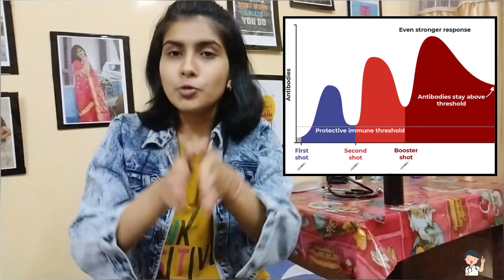Covid 19 Booster Dose in India | Covid 19 Vaccine | Covid 19 Booster Shot or Precautionary Shot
What is Booster Dose?
Who needs this Booster Dose ?
When to get Booster Dose?
Is it safe to get Booster Dose?
Which vaccine to take as Booster?
In this video I have tried to clear all such queries and have explained in detail about this 3rd dose vaccination that is given now. How this vaccine can help fight against this third wave because of the omicron variant that has come up is even explained in detailed. Which vaccine to take as the 3rd dose is even explained in detail.
Do watch the complete video to get cleared of various questions that are coming up about this vaccination.
I have shared my experience of getting the booster shot of Covid 19 what were the symptoms I had felt after receiving it .
I have received Covisheild vaccine as my booster dose . Which vaccine you will receive is mentioned accordingly in this video.
What are the available vaccines in India are even mentioned in this video.
Do share your Covid 19 vaccination experiences and whether you have received your booster dose or not.
🛑🛑🛑🛑Gears used🛑🛑🛑🛑
          Camera - Redmi Note 7S
          Microphone- Maono AU - 400 lavalier microphone